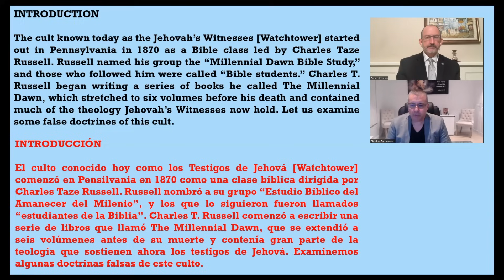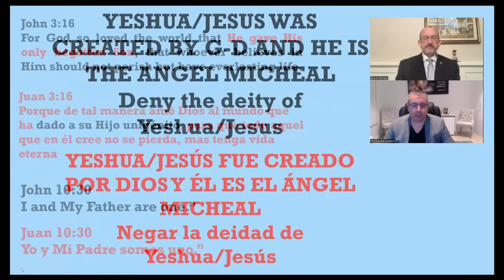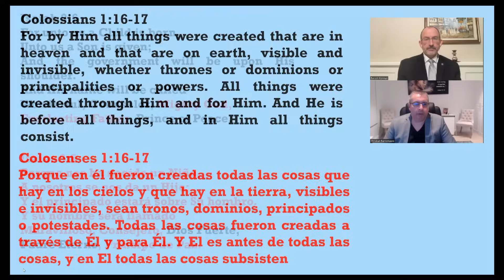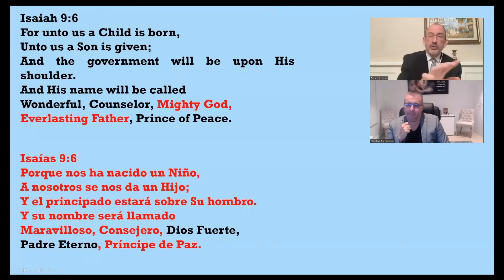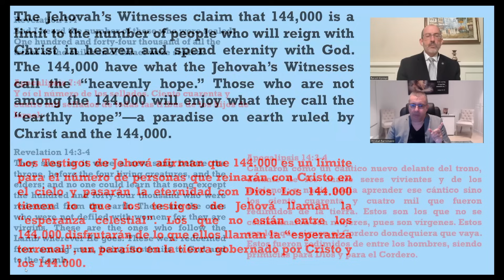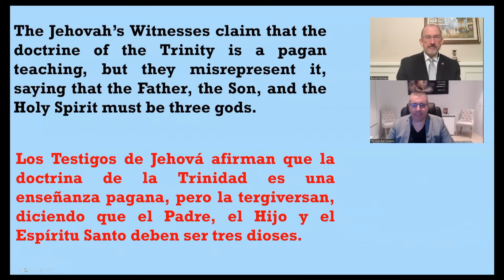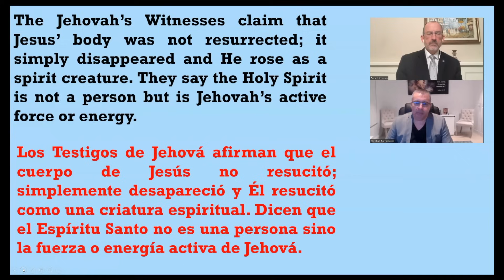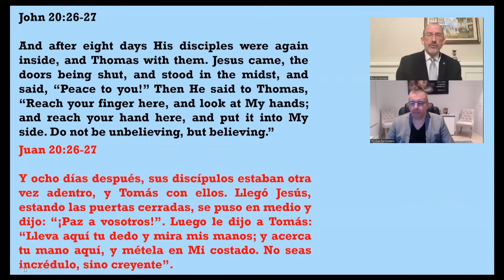Los Testigos de Jehová | ¿Son bíblicas sus enseñanzas? | Un video que no debes perderte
Este vídeo pretende aclarar y desenmascarar a una de las mayores organizaciones religiosas del mundo. Con varios millones de miembros en todo el mundo, los Testigos de Jehová se han extendido a prácticamente todos los países del planeta.

Sin embargo, este debate pretende poner a prueba sus enseñanzas y examinar si tienen base bíblica, de acuerdo únicamente con la palabra de Dios.

Síganos en este estudio sobre los Testigos de Jehová.